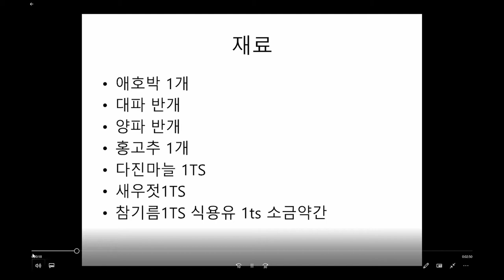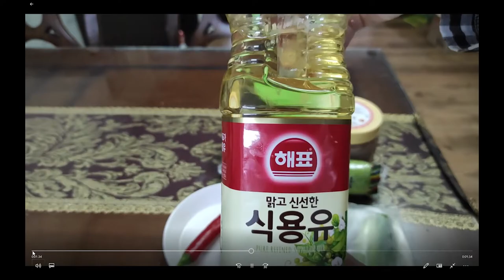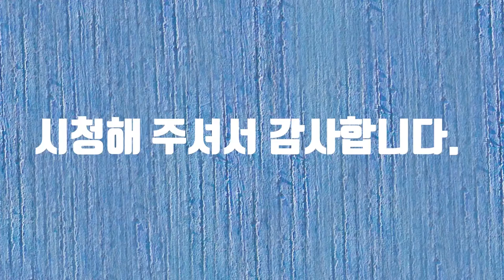추억의 한국영상-강경맛깔젓 영상 공모전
강경맛깔젓 영상 공모전에 참여합니다.